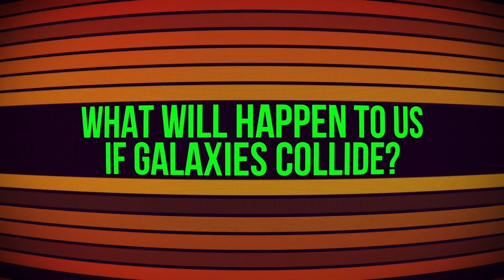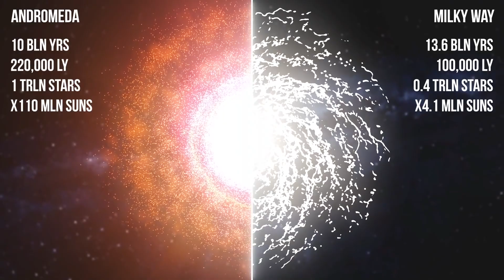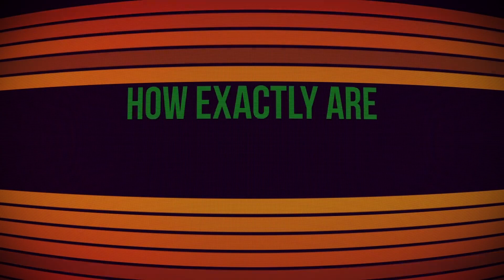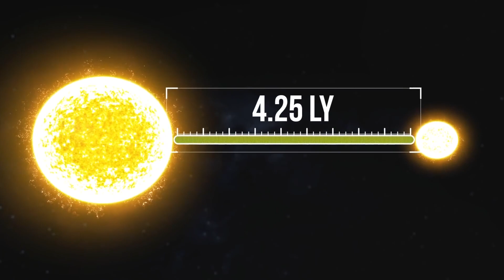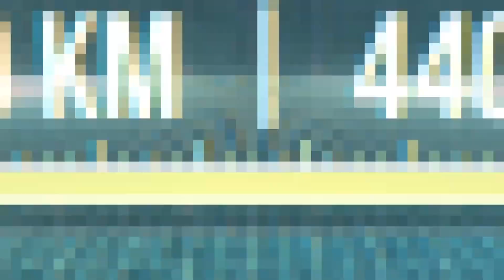Zderzenie Galaktyk Andromedy i Drogi Mlecznej Się Zaczęło. Czy Mamy Czego Się Bać?